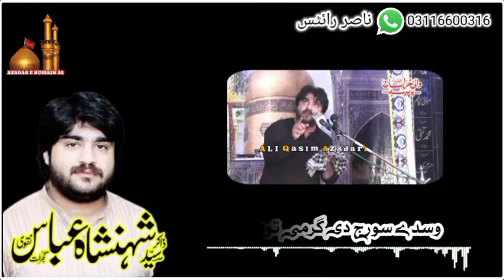zakir syed shahenshah abbas naqvi//18 jahit status//azdra e hussain as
انج ماں نے ویکھیا اصغر(ع)نوں😥
شبیر(ع)دی جھولی پاکے😥
جیویں میت ویکھی جاندی اے😭
چہرے توں کفن ہٹا کے😭
وسدے سورج دی گرمی توں😥
اصغر(ع)دی لاش بچانڑی سی😭
کربل دیاں تپدیاں رتیاں وچہ😥
شاہ پتر دی قبر بنڑانڑی سی😭
شاہ ٹھنڈیاں تھاواں ہاۓلبداریھا😥
رخسار زمین تے لاکے😭
شبیر(ع)بھیرا دی غربت دے😥
احساس نوں دل وچہ رکھیاۓ😭
دریا توں ٹردیاں اصغر(ع)نوں😥
اُونے نال عباء دے کجیاۓ😭
غازی(🙏🏻)دے کولوں ہاۓ لنگھیاۓ😥
اصغر(ع)دی لاش چُھپاکے😭
اُونُوں قبربنڑاونڑ دے ویلے😥
کربل وچہ بقیع یاد رہی😭
کدی بابا بابا وینڑ کرے😥
کدے اماں اماں کیندا سی😭
ہھتاں نال قبرِ ہاۓ اصغر(ع)دا😥
شبیر(ع)نشان مٹاکے😭